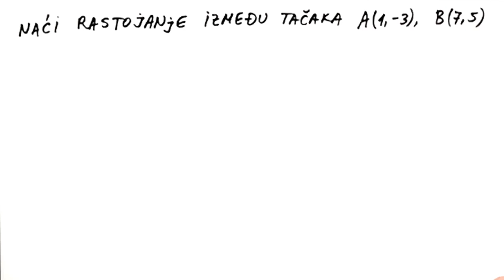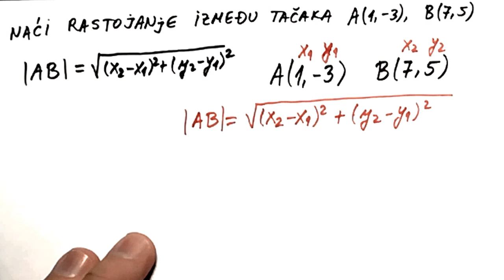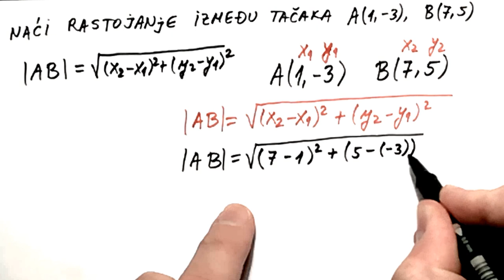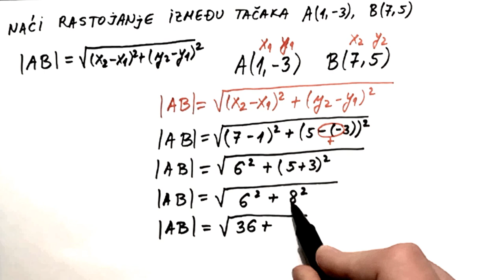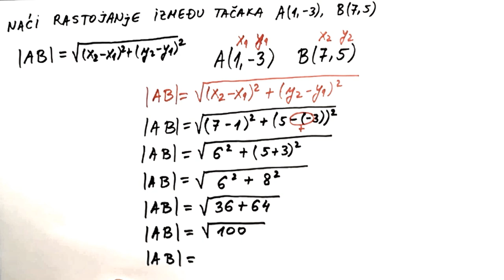Kako naci rastojanje izmedju dve tacke u ravni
U ovom videu govorimo o tome kako naci rastojanje izmedju dve tacke u ravni (u koordinatnom sistemu).